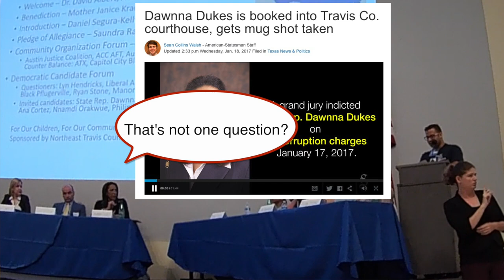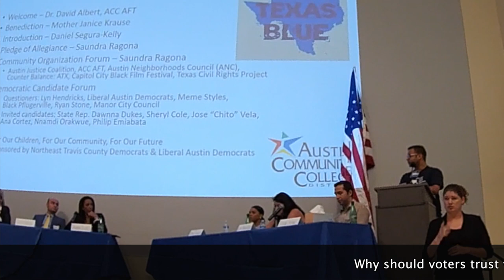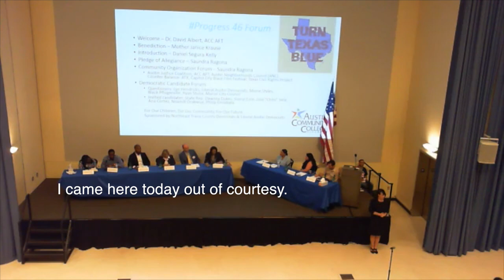Dawnna Dukes at Dist 46 Forum. Tells heckler to "Shut up!"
Dawnna Dukes at District 46 Forum.  She is "lynched" and tells audience to  "Shut up!"